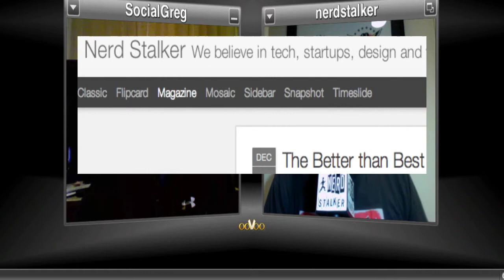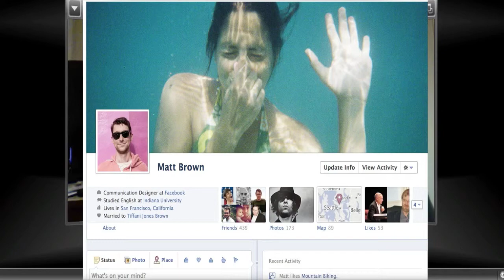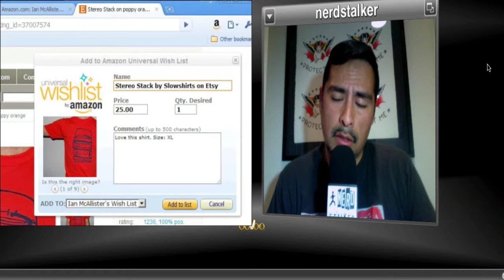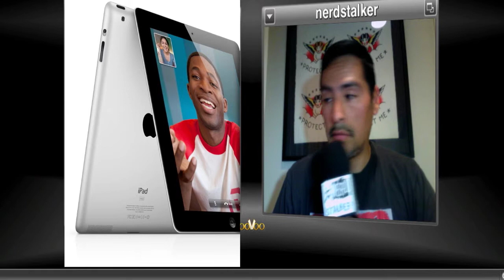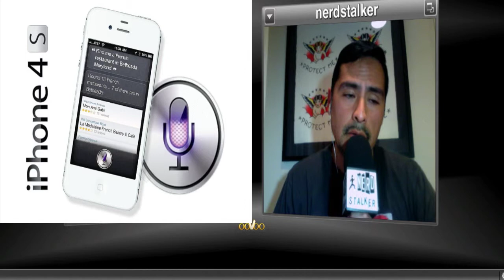The Better than Best of 2011, Best of 2011 Nerd Stalker Picks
Adolfo's Best of 2011 Picks
Evernote Clearly
Hack Education Blog
Amazon Wishlist Browser Plugin
The Verge Podcast - Josh Topolsky, Nilay Pitel
Google Calendar
Blogger
Mac OSX
Jquery Mobile
iPad2
iPhone 4s
Macbook Air
HTML5 and the rise of Javascript
Chrome
Social Greg's Best of 2011 Picks
Windows 8
Steve Jobs
Android & More
Tablet ( iPad2 / Android Tablet )
Death of Adobe Flash mobile
Social Change: Google+ / Facebook changes
Natural Disasters Change Tech: Tohoku Earthquake Tsunami Impact & Thailand Flooding Impacts HDD
Google Motorola buy
ICANN changes the Web
Meg Whitman / HP
Netflix / Changes / PR Disaster
Solar Impulse Plane